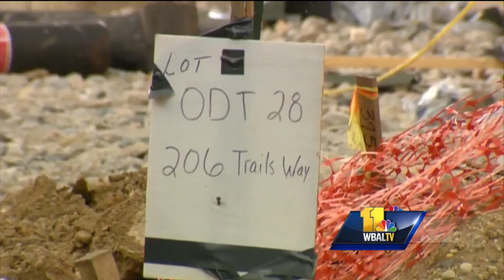Video: Builder wants to set record straight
Some politicians are concerned over a recent online post that they said only offers to sell homes to Muslims, but the builder said that's not the case. Delegate Rick Impallaria called for a community meeting Sept. 7 after a post surfaced on a Muslim community website advertising the new housing development for a 55 and older community off Foster Knoll Drive in Joppa.